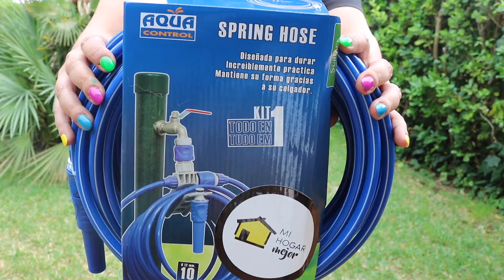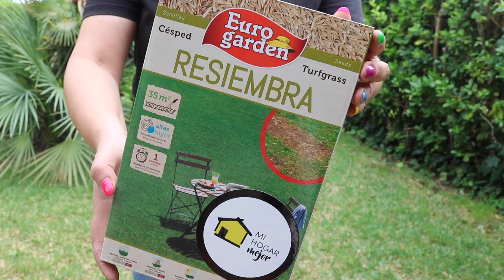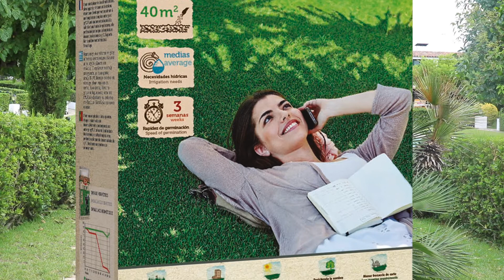Cómo reparar las calvas del césped - Resiembra del césped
Consejos para resembrar y reparar las calvas o zonas despobladas de tu césped utilizando semillas de resiembra.

Este video es una colaboración con Mi Hogar Mejor. Los productos utilizados son los siguientes:
* Manguera helicoidal AquaControl
* Pistola de riego AquaControl
Puedes encontrar más proyectos de Mi Hogar Mejor en mihogarmejor.com